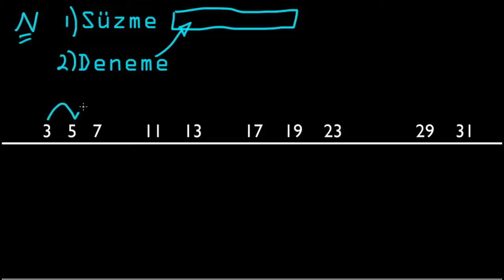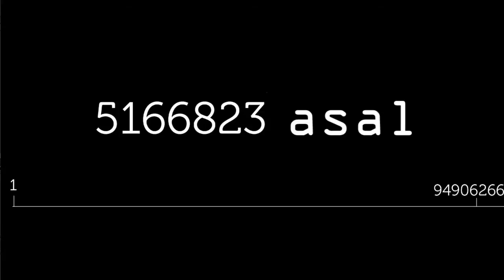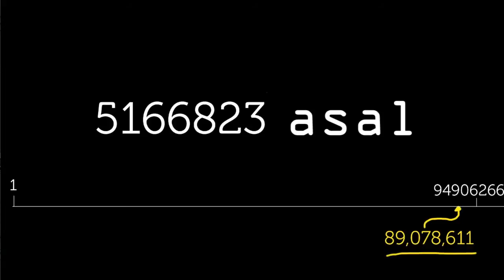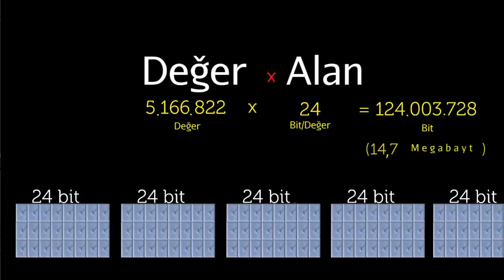Zaman-Mekan Takası (Bilgisayar Bilimi / Kriptografiye Yolculuk)